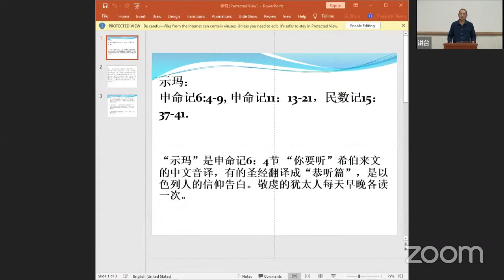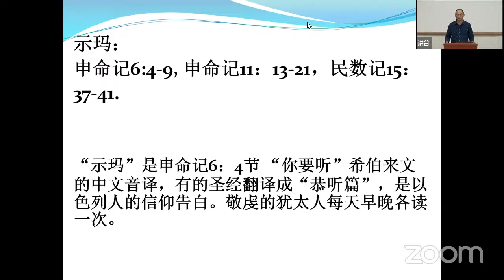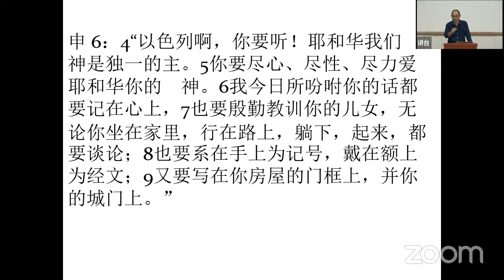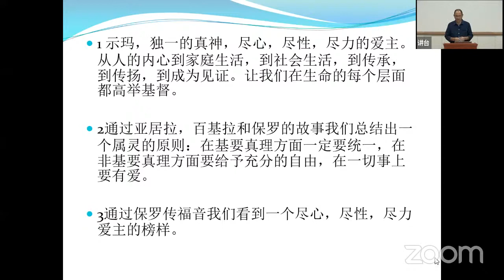尽心、尽性、尽力爱神！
讲员：朱永新
经文：申6:4-9，徒18